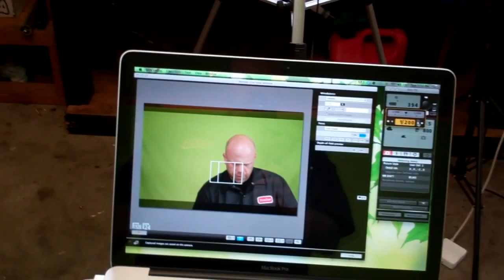VLOGGIN DOGGIN (5.15.11 Day 551)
► UNDERBAR - Click on the drop down arrow for more info on this video.